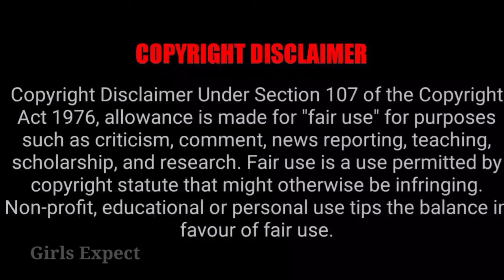விஜய்யில் புதிய சீரியல் 😍 Hero, Heroine 🔥 முடிவடையும் சீரியல்? Girls Expect ❤️